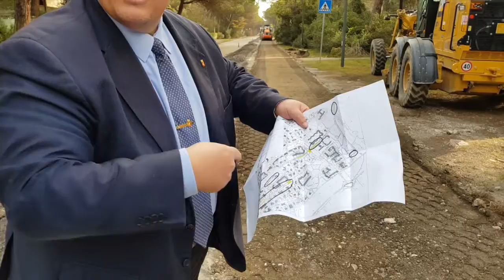Principina: nuova vita per le strade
A Principina a Mare sono partiti i lavori che ripristineranno asfalto e fondo stradale della via principale di accesso alla frazione balneare.